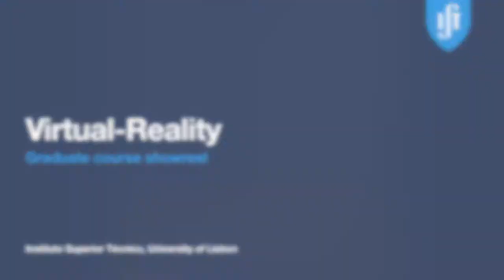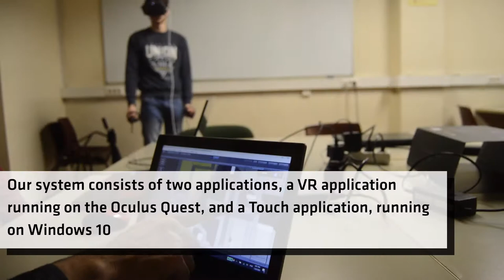VR Graduate Course Showreel (IST, ULisboa)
Virtual-Reality Graduate Course Showreel (2019-21)
Instituto Superior Técnico, University of Lisbon